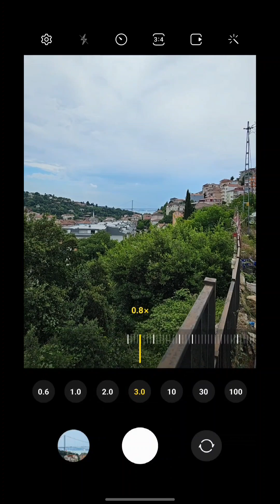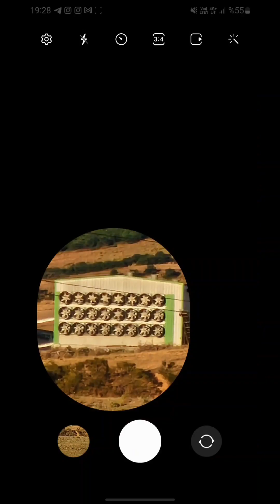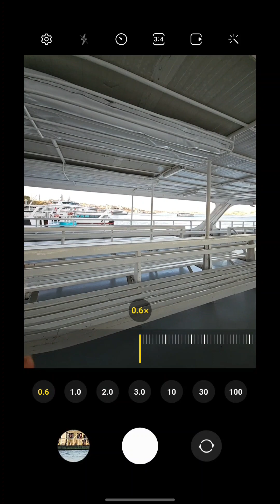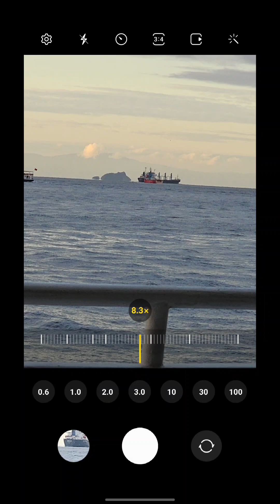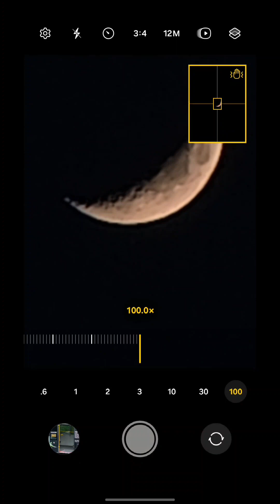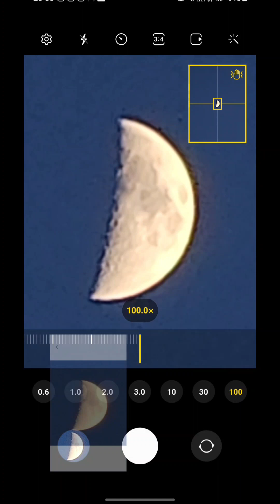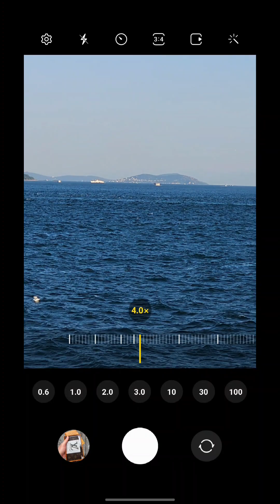s23 ultra kamera test